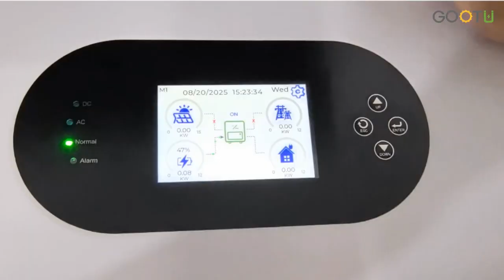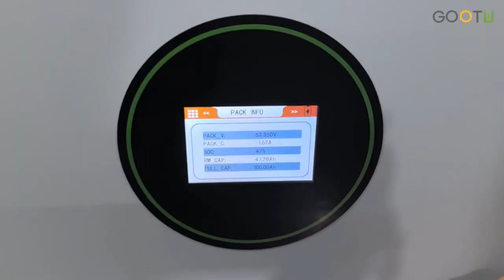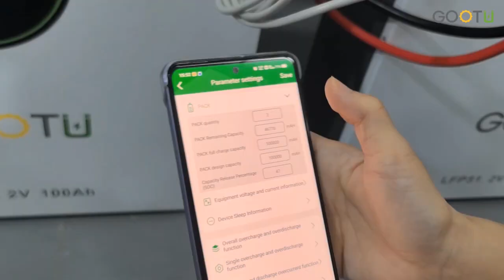Teach you how to Connect 2 Parallel Inverters to 2 Parallel Batteries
In this video, we’ll show you how to connect two parallel GOOTU inverters to two parallel batteries for an optimized home energy storage system. Follow our step-by-step instructions to ensure a safe and efficient setup, enhancing your energy management at home.